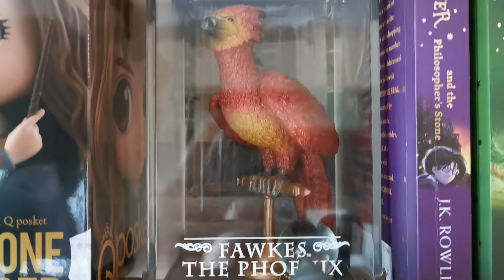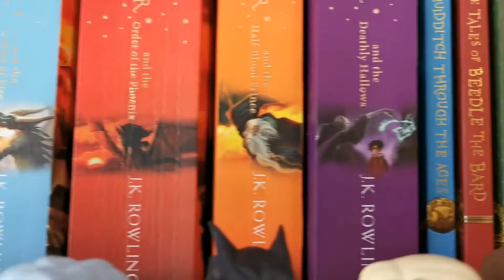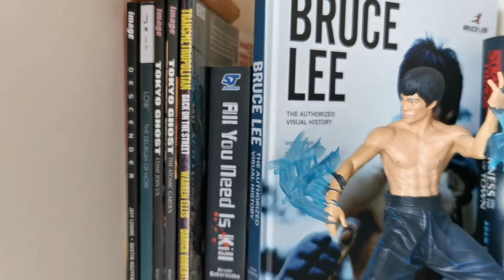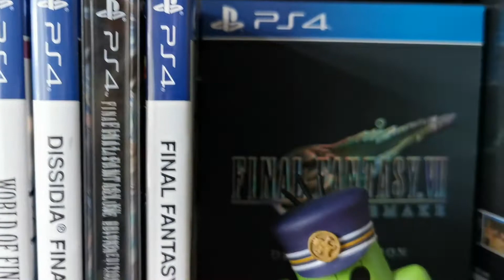What's in my gaming room? A tour of my collection!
I thought I would show you guys what is in my collection, from games, figures and books.